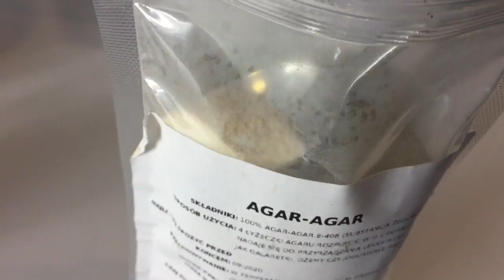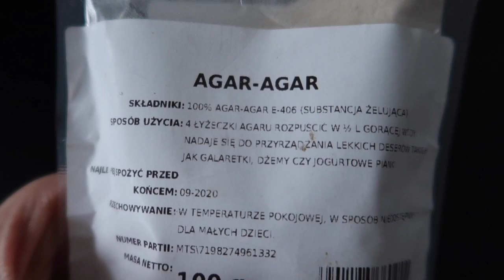Zdrowe zamienniki #1 - domowe ptasie mleczko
Jest wiele produktów, które kuszą nas z półek sklepowych. Są smaczne, ale wysoce przetworzone i pełne chemii. W serii ZDROWE ZAMIENNIKI pokażę Wam zdrowe sposoby na zastąpienie niektórych 'smakołyków'.

Domowe ptasie mleczko - składniki:
mleko kokosowe - 400 ml
agar-agar - 1 łyżeczka
laska wanilii - 1 szt.
ksylitol - 2 łyżki
olej kokosowy - 2 łyżki
karob - 1 łyżka